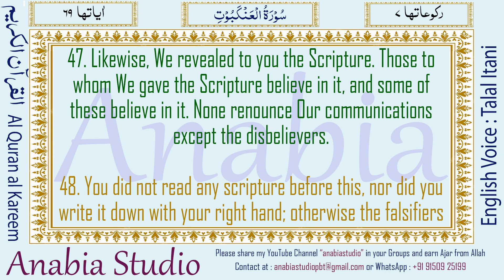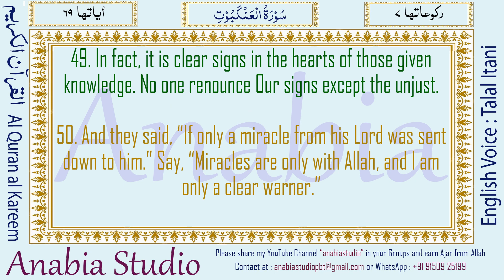KR 1219 English s029 047 049